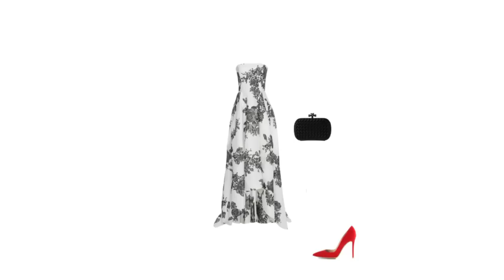ЛЕТНИЕ ВЕЧЕРНИЕ ОБРАЗЫ! 👸 Образы на ВЫПУСКНОЙ 🌟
ЗАКАЗАТЬ МОЙ СВИТШОТ С МАФФИНОМ вы можете, написав мне вконтакте: Моя страница в контакте